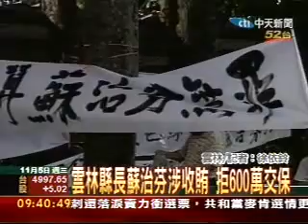蘇治芬涉收賄拒交保 胞妹抱不平